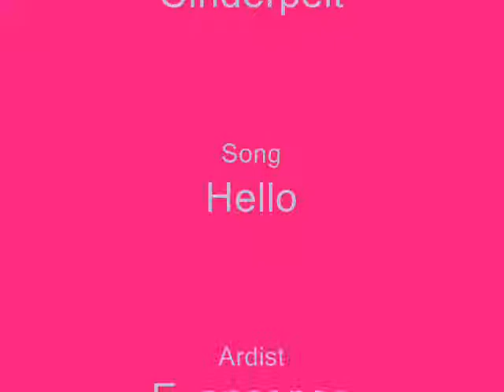A cinderpelt Tribute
A cinderpelt tribute.I love cinderpelt and I love this song, so I put them together.